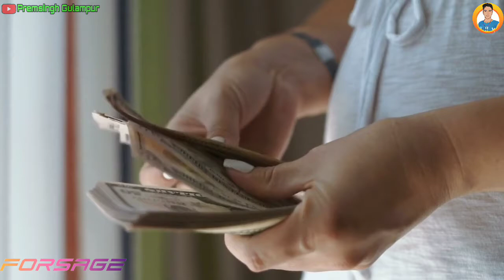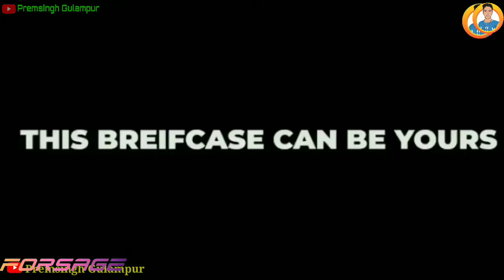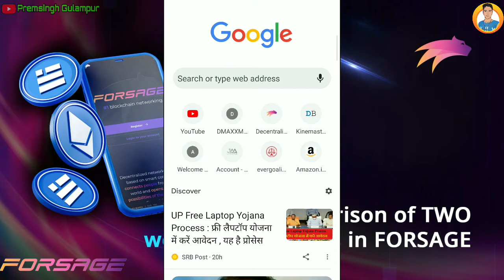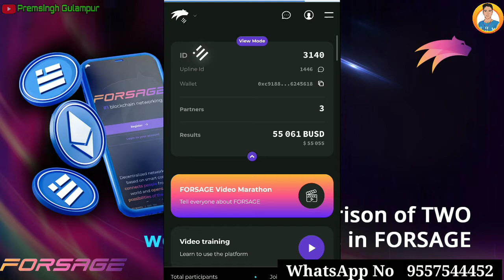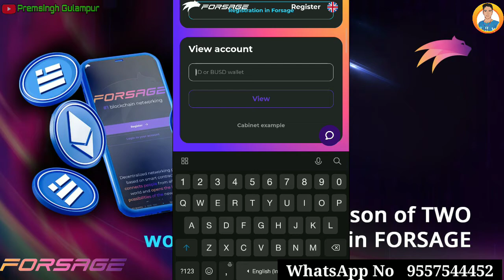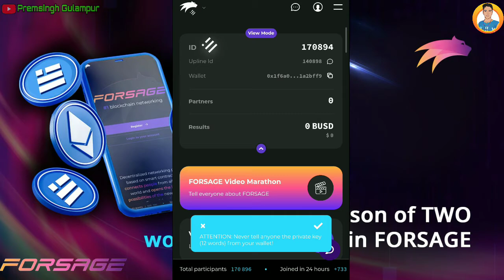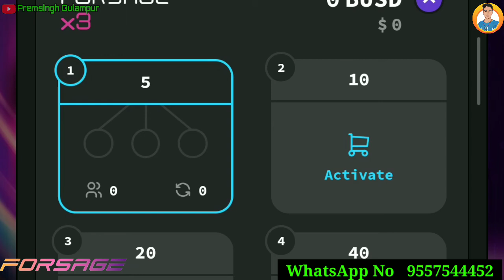Forsage X3 Slot explain in Details || forsage busd full plan in hindi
*पत्थर सदैव हथौड़े की अंतिम*
                  *चोट से टूटता है,*
      *लेकिन इसका यह मतलब नहीं कि*
        *पहले की सभी चोटें बेकार गई.*
*"सफलता निरंतर प्रयासों का ही परिणाम है”*

*_✏अगर रास्ता खूबसूरत है तो,पता कीजिये_*
        *_किस मंजिल की तरफ जाता है !_*
    *_लेकिन अगर मंजिल खूबसूरत हो तो,_*
     *_कभी रास्ते की परवाह मत कीजिये !!_*

*FORSAGE 100% Legal plan*

*🌷Good morning All Leader's🌷*

➡ Suggested Keyword ➡➡

Premsingh video
Premhelper editing
Premhelper
Premsingh video
Gulampur
Premhelper editing

** IMPORTANT NOTICE